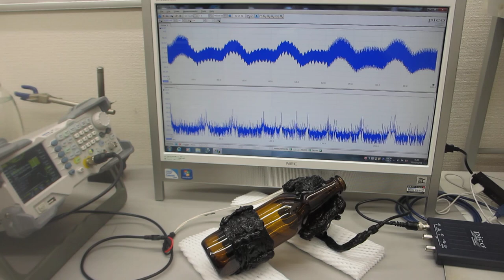超音波プローブの製造・評価技術 Manufacturing and evaluation technology for ultrasonic probes